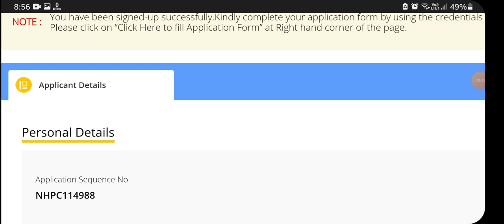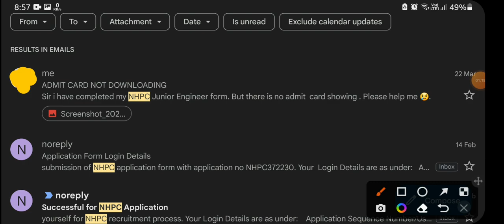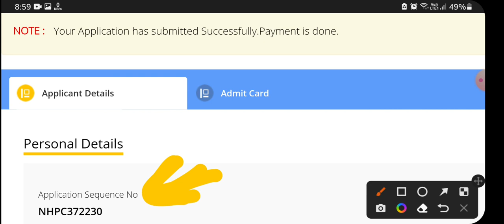NHPC JE Admit Card 2023| How To download Nhpc JE admit card NHPCJE admit card kaise download kare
NHPC Limited (erstwhile National Hydroelectric Power Corporation ) is an Indian government hydropower board under the ownership of Ministry of Power, Government of India that was incorporated in the year 1975 with an authorised capital of ₹2,000 million and with an objective to plan, promote and organise an integrated and efficient development of hydroelectric power in all aspects. Later on NHPC expanded its objects to include other sources of energy like Solar, Geothermal, Tidal, Wind etc.